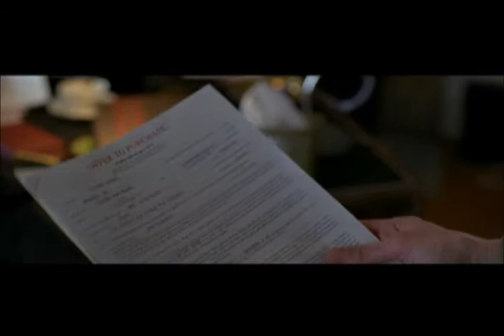JUST BURIED Theatrical Trailer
In theatres across Canada  on July 25th!

This hilarious dark comedy has won multiple awards at film festivals across North America and internationally.

JUST BURIED is about a guy who inherits a funeral home in a small town but has no business so he has to start killing people.